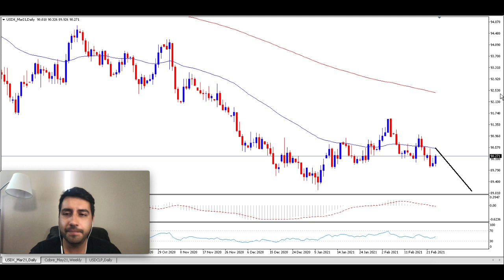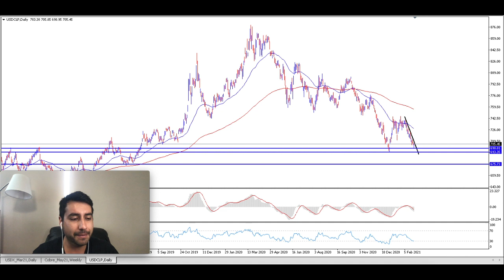Precio DOLAR en Chile en DECLIVE 📉 ¿Hasta dónde llegará? 🤔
👉 ¿Quieres INVERTIR en CAPITARIA?

El dólar en Chile (USDCLP) ha caído rápidamente hasta cerca de los $700 pesos chilenos ¿Por qué pasó esto? ¿Hasta dónde podrá llegar? 😮

00:00 - ¿Qué ha pasado con el USDCLP?
01:30 - Impacto del cobre en la economía
03:30 - El dólar a nivel mundial
04:40 - Proyecciones del precio del cobre
05:30 - Proyecciones del dólar en Chile USDCLP